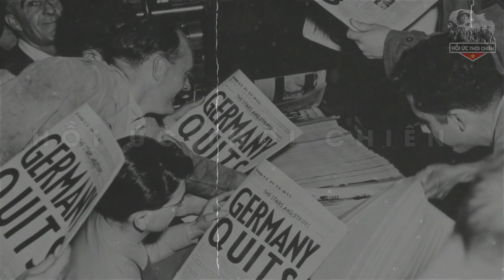Chưa Từng Tiết Lộ Số Phận Những Người Sài Gòn Trên Chuyến Tàu Di Tản 30/4 Trôi Dạt Về Đâu?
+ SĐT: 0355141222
Trân trọng!